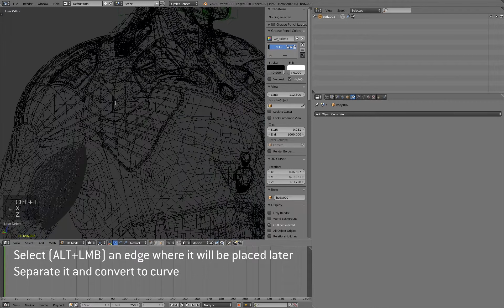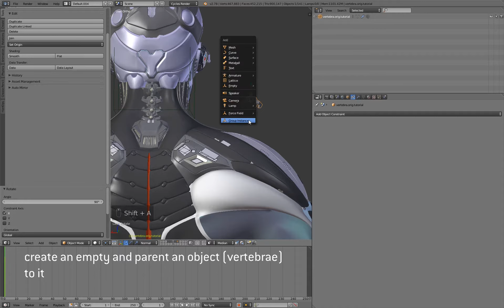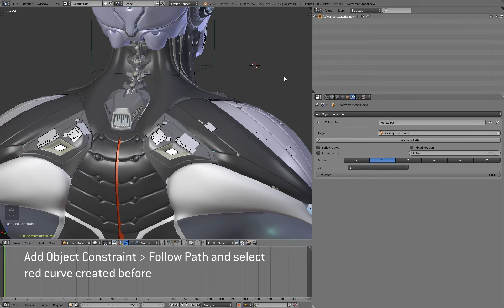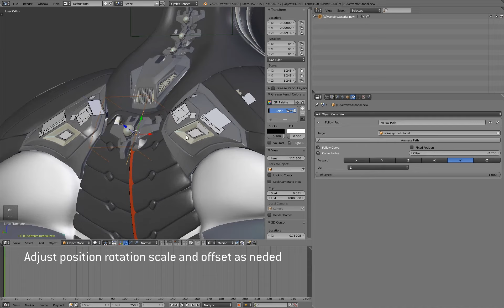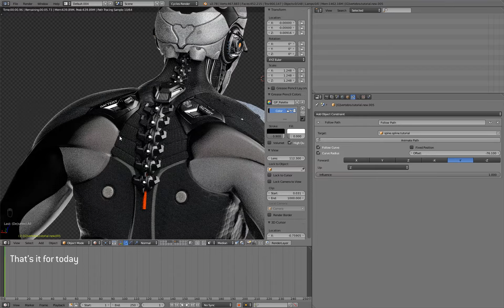How to align vertebraes along Robot's spine. Blender hardsurface timeplapse.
ALT+RMB, sorry
Short timelapse without sound.
I will create a full tutorial if people need it. So for now it is a draft. Small part of whole worfflow.